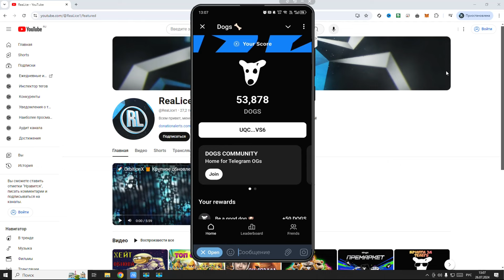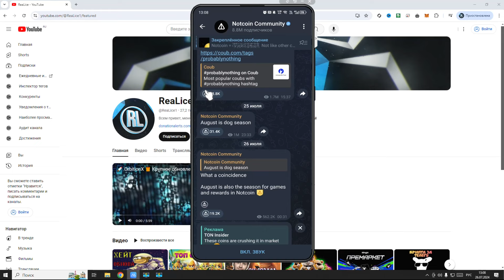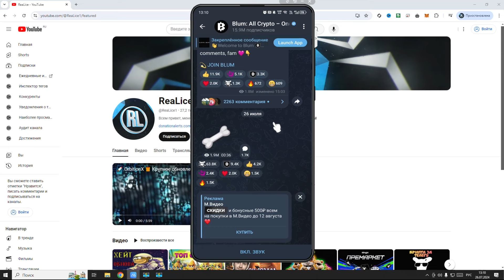🦴 DOGS 🔥 НЕ УПУСТИ СВОЙ ШАНС 🔥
Очередная попытка доказать Вам зайти в проект DOGS.